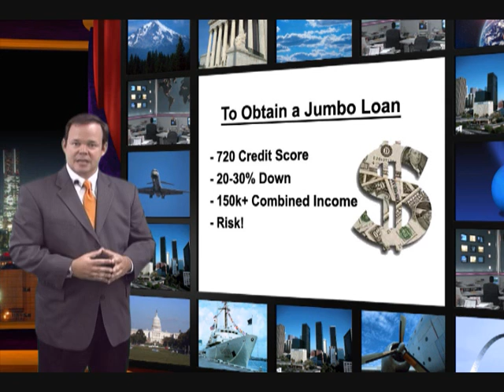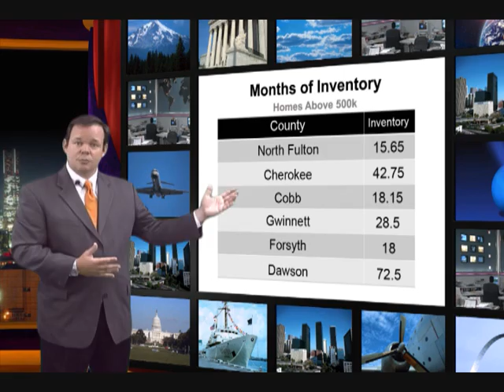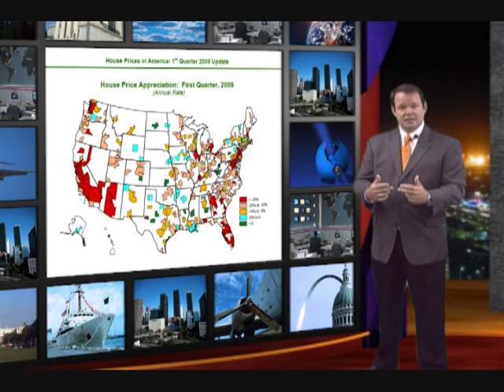North Atlanta Market - Jumbo Lending = Jumbo Problems? TalktoTerry July Edition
North Atlanta shows good signs below the price of $500k, but what will happen if the Jumbo Lending thwarts the potential buyers above $500k???